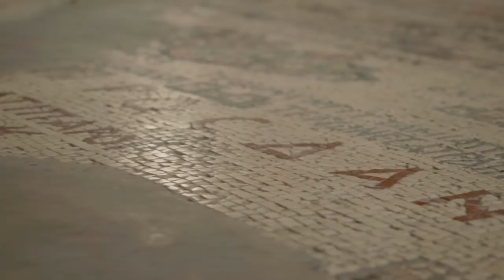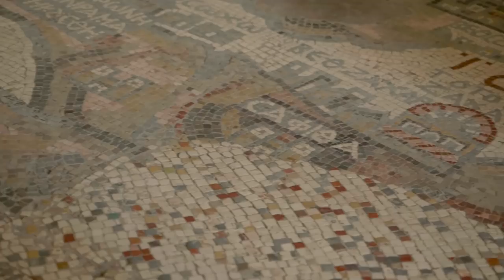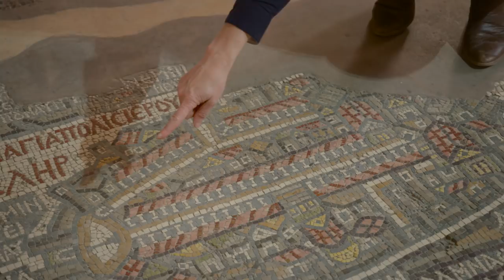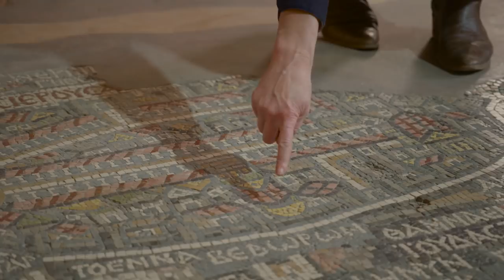The Legendary Madaba Map: World's Oldest Map of the Holy Land